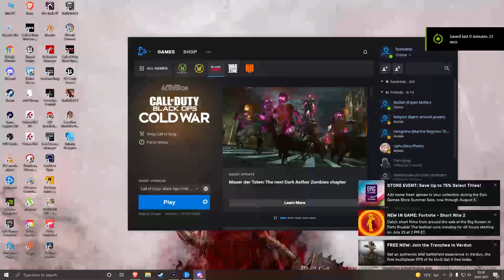Espens Lange Gulp